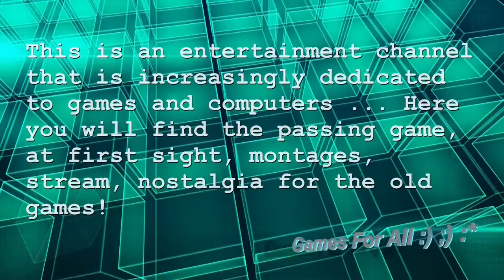Need for Speed Hot Pursuit 2010-3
Games,Computers,Android